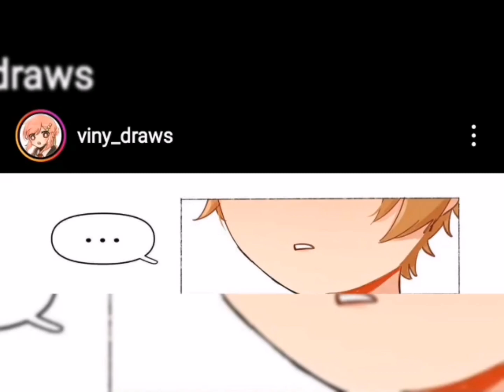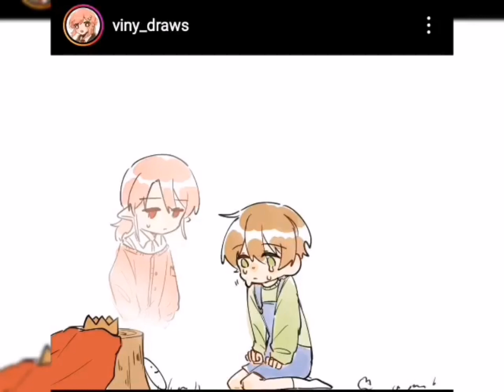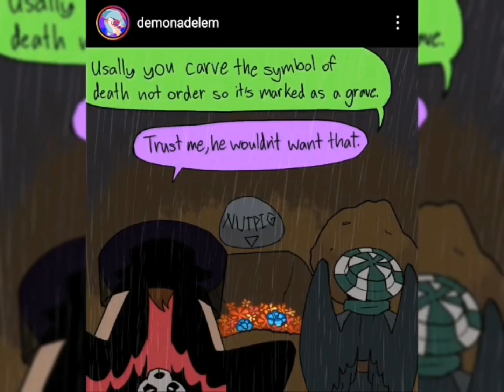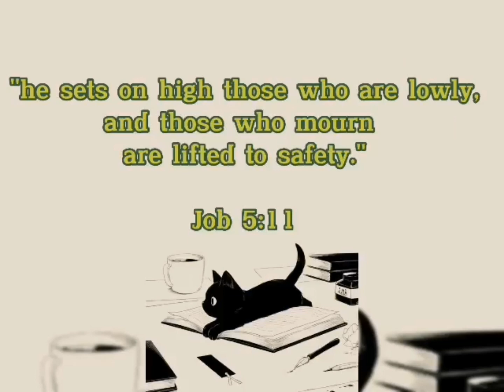Dream smp comic dub #228 ft,Tommyinnit, Technoblade, Philza minecraft and more